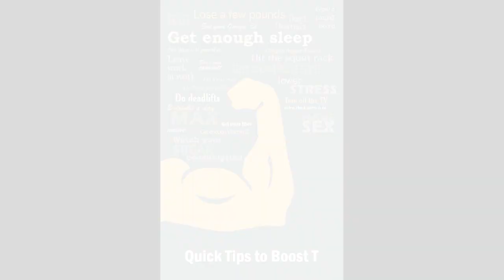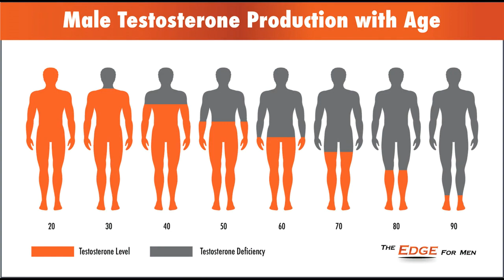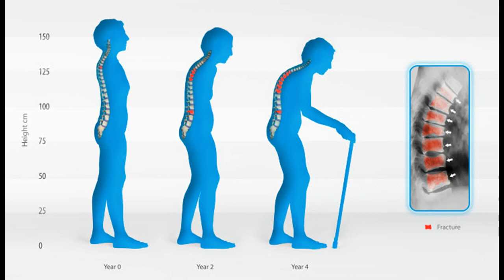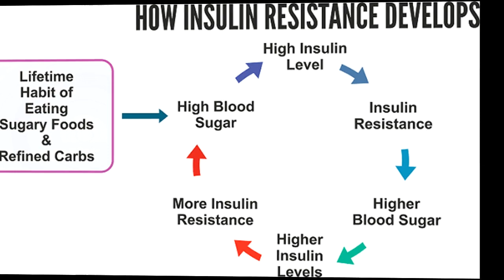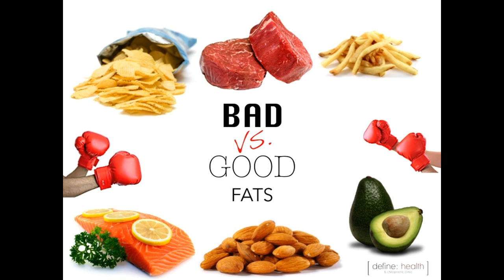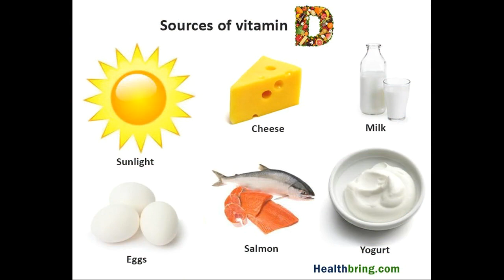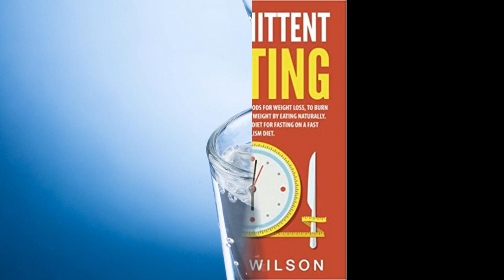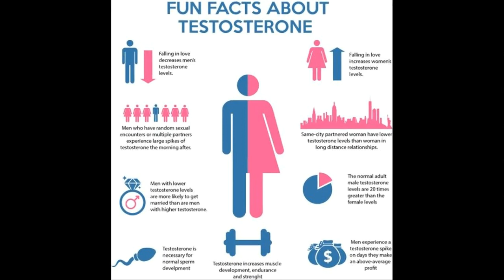How to improve TESTOSTERONE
Testosterone is the primary requirement of our body,  no matter what our fitness goals are. To improve testosterone one has to focus on diet, exercise, and lifestyle. This video will enable you to understand the topic in detail and help u improve.
Share it if u like it and comment if u have anything to say.